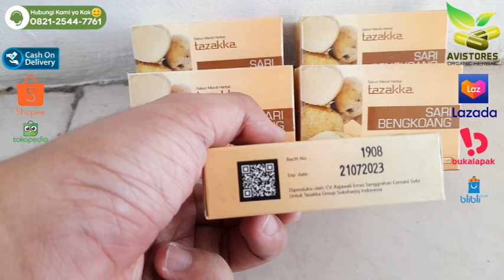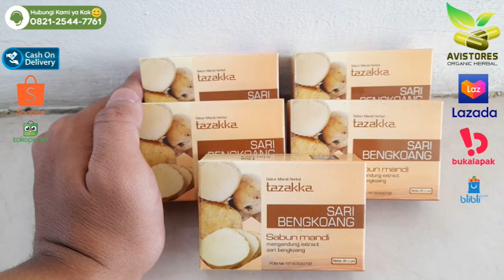REVIEW Sabun Sari Bengkoang ORIGINAL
Sabun Mandi Sari Bengkoang Tazakka Kulit Badan Putih Whitening Soap Isi 90 Gram
Sabun Bengkoang Tazakka terbuat dari bahan - bahan pilihan dan mengandung extract Pachyrhizus erosus terbaik.
Dengan kandungannya yang berkhasiat dan wangi yang khas, membuat sabun mandi pemutih badan ini terasa lebih istimewa.
Sehingga tidak perlu ragu lagi saat menggunakannya.
KHASIAT & MANFAAT :
- Mencerahkan kulit.
- Membantu mengontrol kadar minyak di wajah.
- Mencegah penuaan dini.
- Membuat pori-pori tampak kecil
- Menyamarkan noda hitam dan bekas jerawat.
- Mengembalikan kelembutan dan kelembaban kulit.
KOMPOSISI :
Elaeis guineensis Oil, Coconut (Cocos Nucifera ) Oil, Milk, Sodium hydroxide, Pachyrhizus erosus extract, sodium benzoate, Water, Olive (Olea Europaea ) oil, Propylparaben, methylparaben, Salicylic acid, parfum.
Aturan pakai :
Gunakan secara rutin setiap kali mandi.
Instruksi penyimpanan :
Simpan ditempat yang kering, jauhkan dari jangkauan anak-anak.
Netto : 90 gram.
POM NA : 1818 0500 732
Diproduksi oleh  CV. Rajawali Emas - Solo, Untuk UD. Tazakka Group - Sukoharjo.
Terima Kasih Telah Berbelanja di Toko Kami :)
AVISTORES Organic Herbal
☎️ Call Center :
📕 Facebook Pages : AVISTORES Organic Herbal
🛒 Marketplaces :
🛍 Shopee-Bukalapak-Tokopedia : AVISTORES Organic Herbal